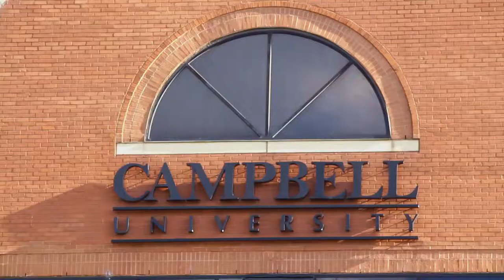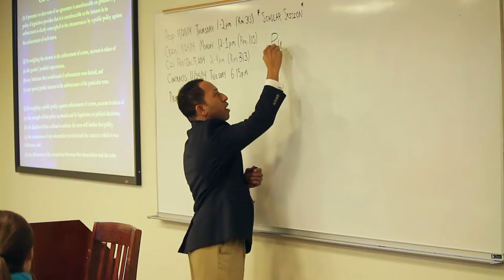Campbell Law - Flex Program